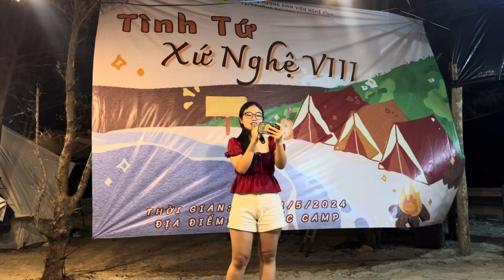Tình Tứ Xứ Nghệ VIII - Văn nghệ - Hội trưởng Tú Lam